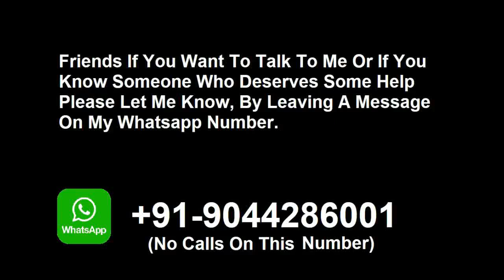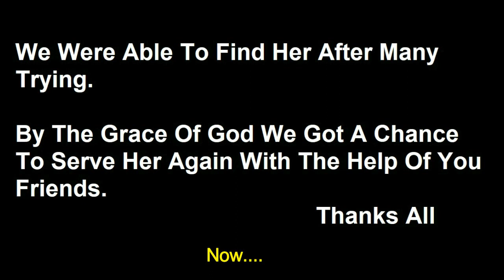Part 2 Lucknow's Neem Datoon Wali Dadi - Inspired By Actor Varun Pruthi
For Contribution-